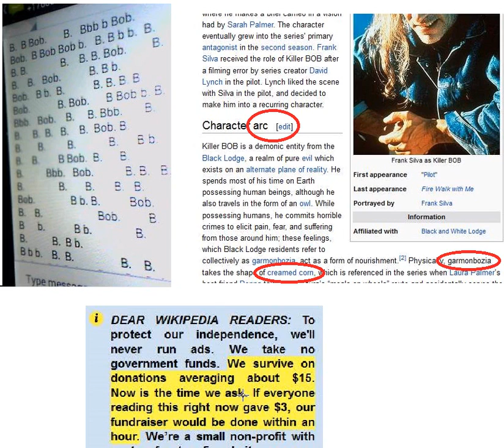Untitled 1549 Occultscience101 Letsgetfree4